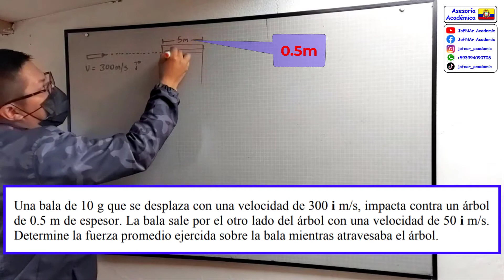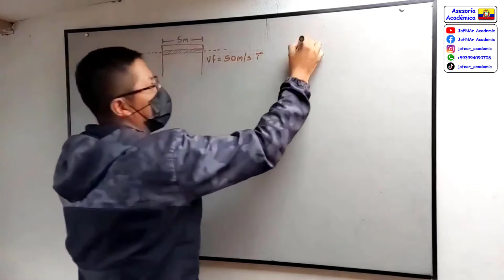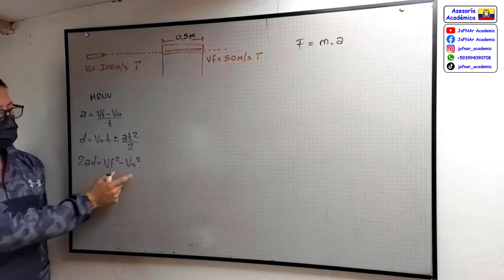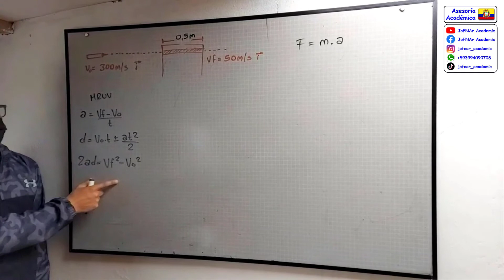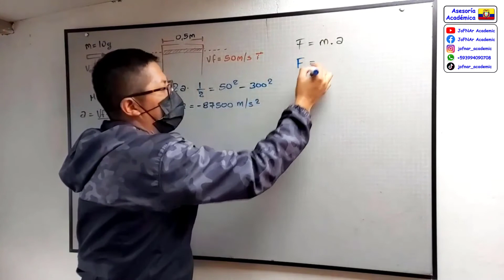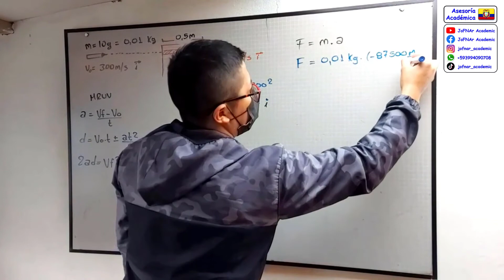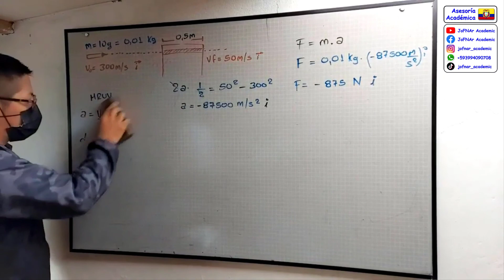Física: Ejercicio de aplicación de Segunda Ley de Newton con MRUV - Bala vs. árbol (Fprom) - Tutoría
Una bala de 10 g que se desplaza con una velocidad de 300 i m/s, impacta contra un árbol de 0.5 m de espesor. La bala sale por el otro lado del árbol con una velocidad de 50 i m/s. Determine la fuerza promedio ejercida sobre la bala mientras atravesaba el árbol.

Ejercicio de Aplicación de las Leyes de Newton, particularmente la Segunda Ley de Newton con MRUV.

00:00 Intro
00:13 Planteamiento
01:35 Resolución